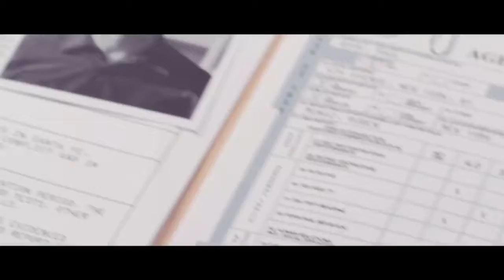Benjamin Dane The Cory Turner Show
Huge thank you to Benjamin Dane for being a fan of the show!!! He plays the strong, silent type in this awesome JAGUAR Commercial, but don’t let that fool you, he is an incredible actor!